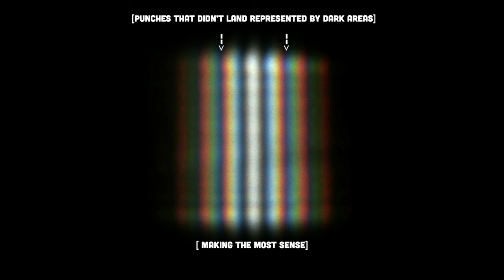Quantum Jeselnik - How His Jokes Show Craft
Anthony Jeselnik's jokes do have a bit of bite to them. But the way they are so exquisitely crafted also puts them in a league unto themselves. Lots of people write mean jokes and say they're like Jeselnik. Let's dig into why he's a man apart.